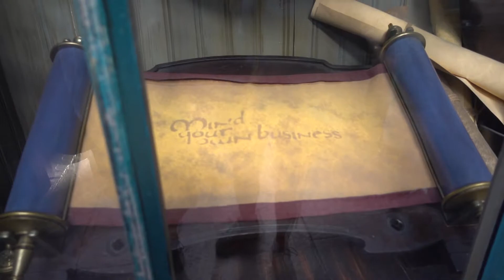Universal Studios Orlando Florida Travel VLog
What I use to make my videos:
Camera: Sony RX 100 V
Mic: Rode NT USB
Editing software: Adobe Premiere (sometimes Aftereffects too)
INTEY Softbox